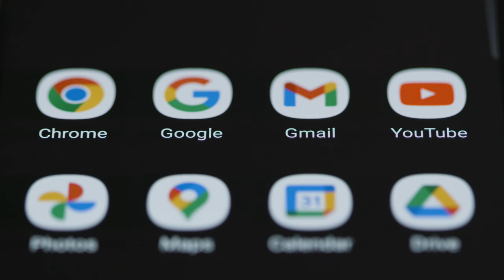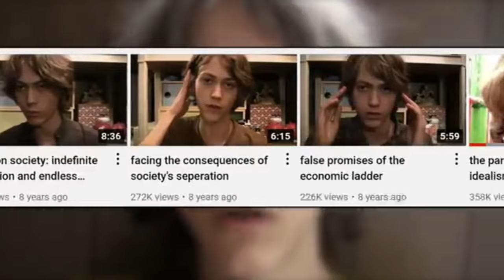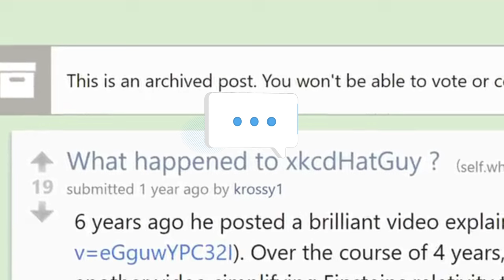what happend to xkcdhat guy@xkcdHatGuy